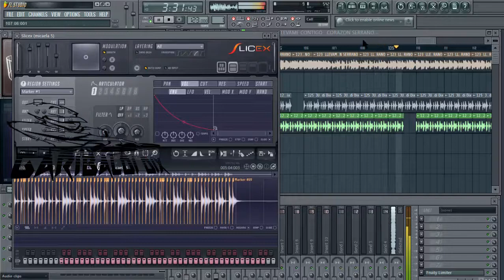LLevame contigo - Corazon Serrano 123 Bpm Garibaldi Dix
◘◘◘◘◘◘◘◘◘◘ ♦♦♦♦ ◘◘◘◘ Garibaldi Dix ◘◘◘◘ ♦♦♦♦ ◘◘◘◘◘◘◘◘◘◘
Visitame en: